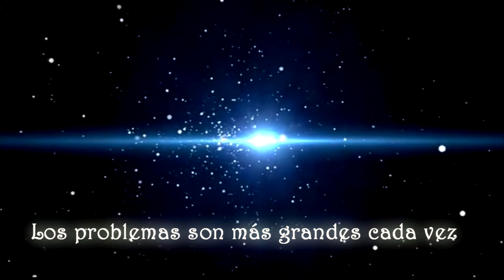SOÑAR CON GUSANOS VERDES - Significado de los Sueños | Interpretar Sueños 🐛🐛🐛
SOÑAR CON GUSANOS es presagio presagio de mala suerte. Este sueño le muestra claramente que actualmente su vida va por mal camino, es momento de darle solución a esta situación, puede empezar por alejarse de personas que no le convienen. También es de suma importancia cuidar sus finanzas. Los gusanos son normalmente son vistos como bichos desagradables, pero no olvidemos que ellos cuidan y mejoran la tierra y por esta razón también nos pueden traer cosas maravillosas.

Veamos a continuación el significado de:

-SOÑAR CON GUSANOS VERDES

SOÑAR CON GUSANOS VERDES indica que usted no le está prestando atención a grandes problemas, este sueño ha llegado para avisarle. Presagia que los problemas son más grandes cada vez. Es importante que...